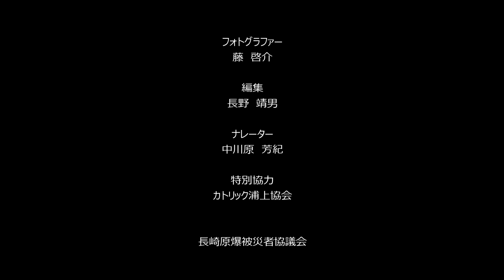原爆の投下は正しかったのか？ 被爆マリア像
第二次世界大戦末期　1945年8月９日　アメリカは長崎市に原子爆弾を投下した　壊滅し廃墟となった浦上天主堂のがれきの中から救いだされた　清楚マリア像は　天主堂中央祭壇の真ん中に安置されて　カトリック信徒の信仰の中心だった